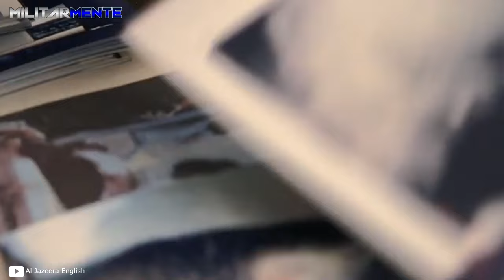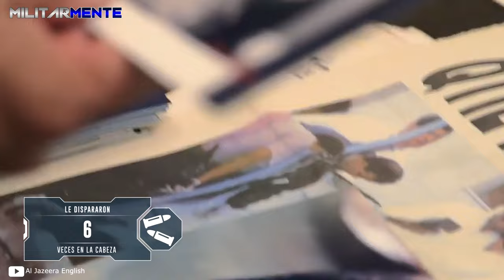Las MISIONES más polémicas de los SICARIOS del Mossad para ANIQUILAR TERRORISTAS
¿Cómo fueron los operativos secretos del Mossad para aniquilar a 4 terroristas? ¡Si quieres descubrir cómo fueron las misiones de los sicarios implacables de Israel no te pierdas este video!
Si hablamos de agencias de inteligencia de alcance mundial, el Mossad destaca como una de las más eficaces y feroces a la par de la CIA y el MI6 británico. Fue creado en 1949 como entidad de manejo de las diversas instituciones de seguridad del entonces incipiente Estado de Israel, y sus objetivos principales son la recolección de información, el espionaje internacional y el contraterrorismo. Los operativos que han salido a la luz son verdaderamente sorprendentes, tanto por la complejidad de sus trabajos como por los métodos poco ortodoxos que el Mossad emplea para lograr sus objetivos.

¿Quieres conocer otros operativos del Mossad para combatir el terrorismo ? ¡Aquí te dejo! 👇